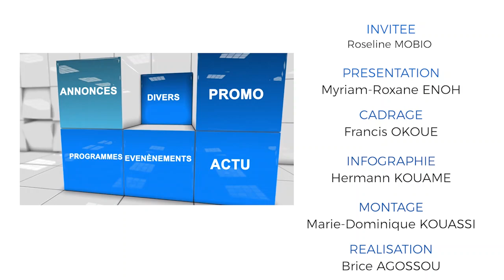AGENDA ECCLÉSIAL / OBSÈQUES DE MGR PAUL SIMÉON AHOUANAN DJRO DANS LE VILLAGE D’AKOUAI AGBAN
Le programme des obsèques de Mgr Ahouanan dans son village afin de permettre un hommage populaire au digne fils
20240311_______________